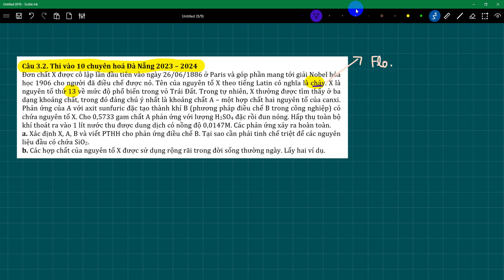Thi vào 10 chuyên hoá Đà Nẵng Đơn chất X được cô lập lần đầu tiên vào ngày 26/06/1886 ở Paris và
Câu 3.2. Thi vào 10 chuyên hoá Đà Nẵng 2023 – 2024
Đơn chất X được cô lập lần đầu tiên vào ngày 26/06/1886 ở Paris và góp phần mang tới giải Nobel hóa học 1906 cho người đã điều chế được nó. Tên của nguyên tố X theo tiếng Latin có nghĩa là chảy. X là nguyên tố thứ 13 về mức độ phổ biến trong vỏ Trái Đất. Trong tự nhiên, X thường được tìm thấy ở ba dạng khoáng chất, trong đó đáng chú ý nhất là khoáng chất A – một hợp chất hai nguyên tố của canxi. Phản ứng của A với axit sunfuric đặc tạo thành khí B (phương pháp điều chế B trong công nghiệp) có chứa nguyên tố X. Cho 0,5733 gam chất A phản ứng với lượng H2SO4 đặc rồi đun nóng. Hấp thụ toàn bộ khí thoát ra vào 1 lít nước thu được dung dịch có nồng độ 0,0147M. Các phản ứng xảy ra hoàn toàn.
a. Xác định X, A, B và viết PTHH cho phản ứng điều chế B. Tại sao cần phải tinh chế triệt để các nguyên liệu đầu có chứa SiO2.
b. Các hợp chất của nguyên tố X được sử dụng rộng rãi trong đời sống thường ngày. Lấy hai ví dụ.